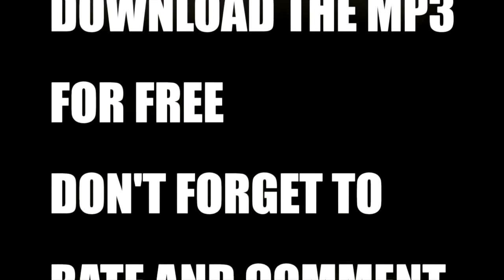Everyday I'm Fighting Song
Questions, Comments, and Suggestions?